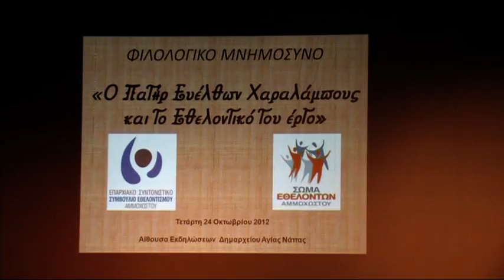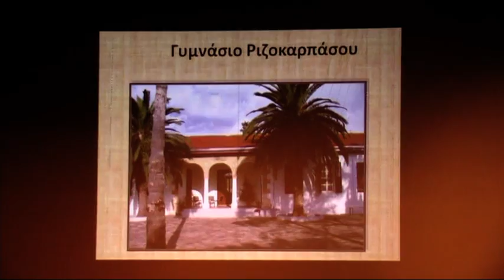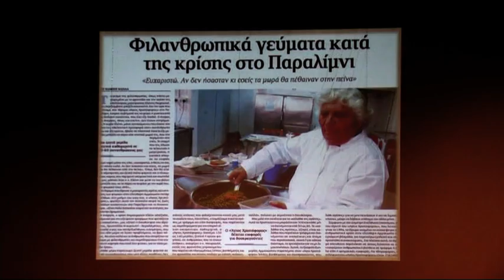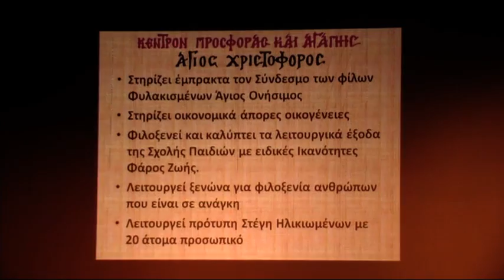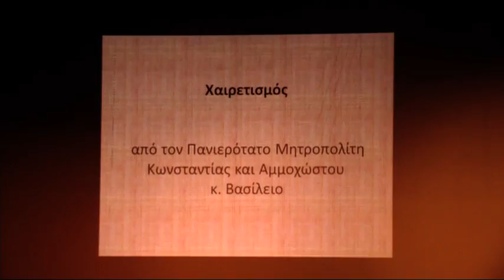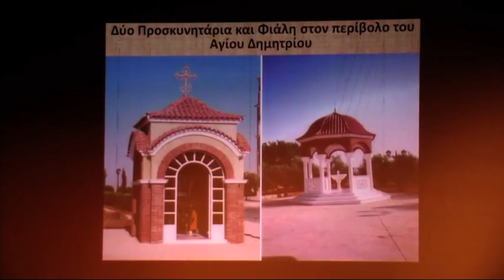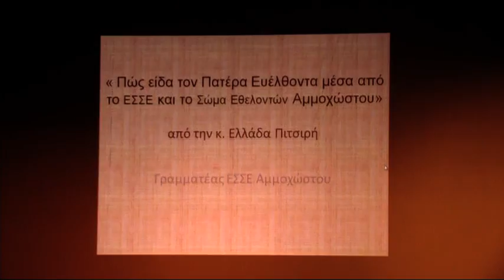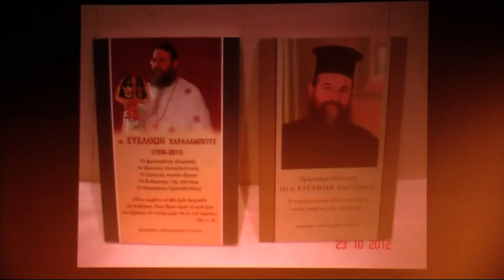"Ο π. Ευέλθων Χαραλάμπους και το εθελοντικό του έργο" Φιλολογικό Μνημόσυνο. 24.10.2012 ΜΕΡΟΣ 1ο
Το ΕΣΣΕ Αμμοχώστου πραγματοποίησε φιλολογικό μνημόσυνο στη μνήμη του μακαριστού πατρός Ευέλθοντος με τίτλο:
"Ο π. Ευέλθων Χαραλάμπους και το εθελοντικό του έργο".
Η εκδήλωση πραγματοποιήθηκε στην κατάμεστη αίθουσα εκδηλώσεων Δήμου Αγίας Νάπας την Τετάρτη 24 Οκτωβρίου 2012.